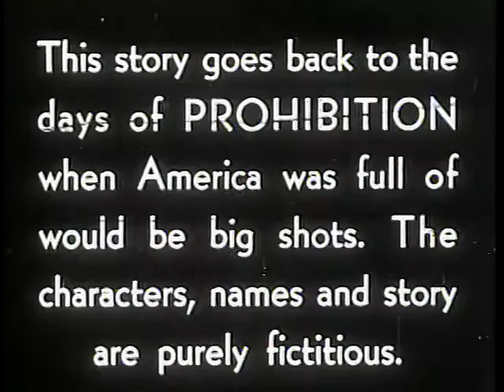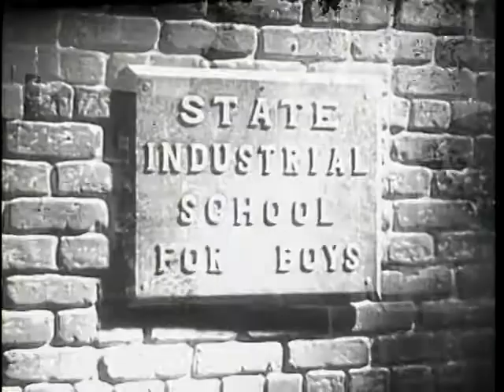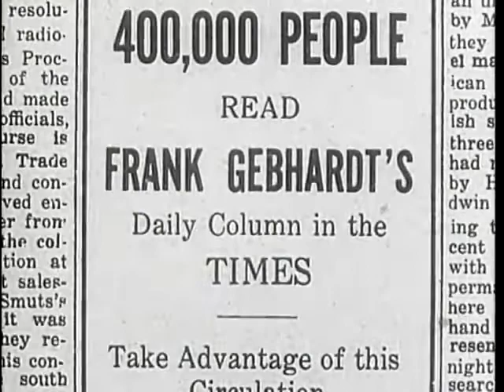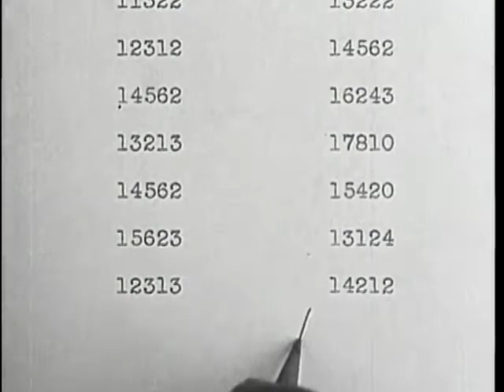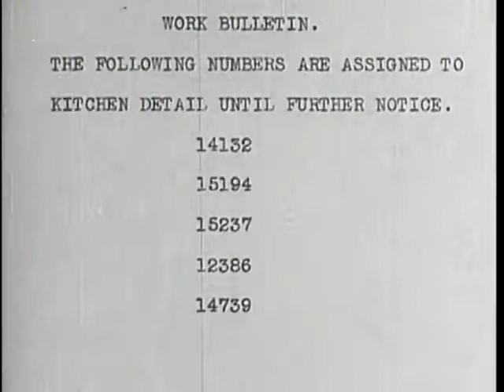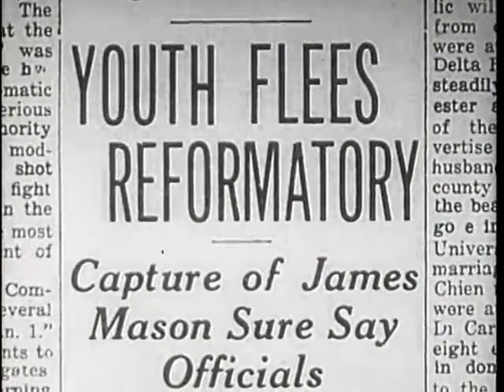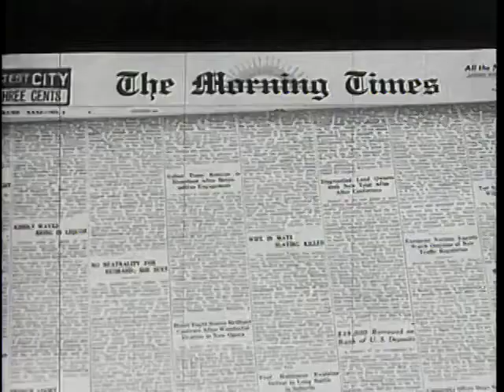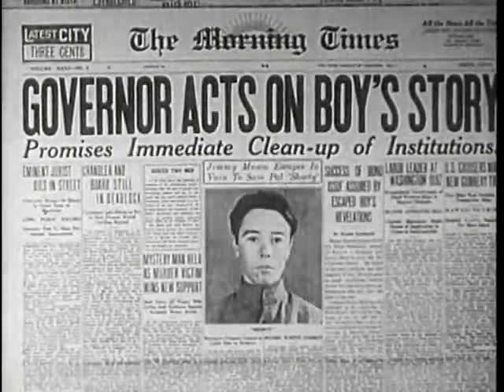HELL'S HOUSE | 1932 | Bette Davis | Crime | Drama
Hell's House (1932)

A teenager (Junior Durkin) lands in a brutal reform school for refusing to squeal on his bootlegger boss (Pat O'Brien).